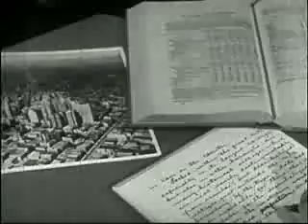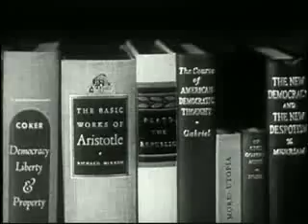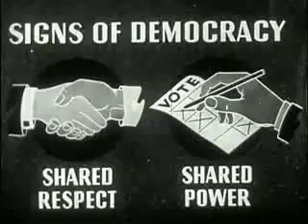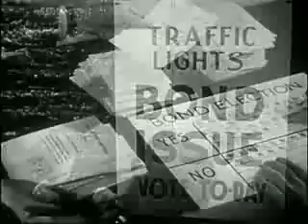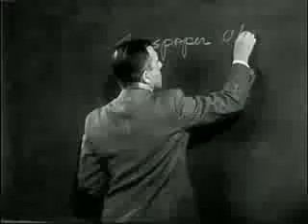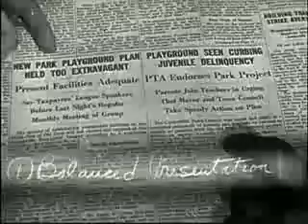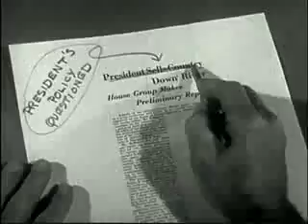Jak działa demokracja? Po angielsku